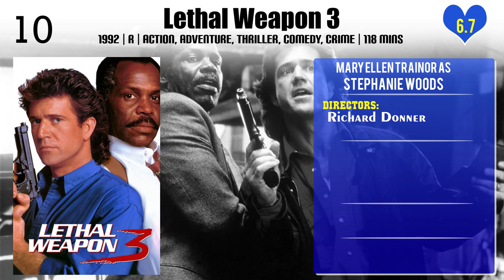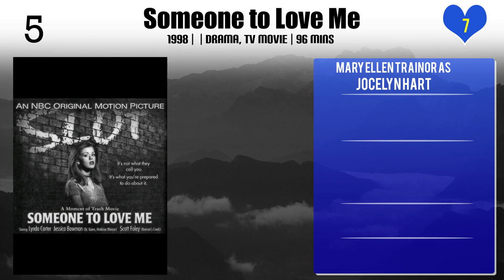Mary Ellen Trainor Top 10 Movies of Mary Ellen Trainor| Best 10 Movies of Mary Ellen Trainor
Top 10 Movies of Mary Ellen Trainor

Find the list of movies by Mary Ellen Trainor you can find more information, movie trailers, posters, reviews, youtube links in below link.

Please Comment down your favorite movie of Mary Ellen Trainor